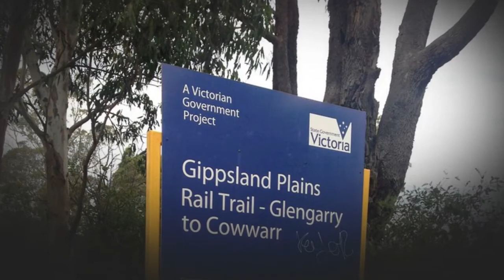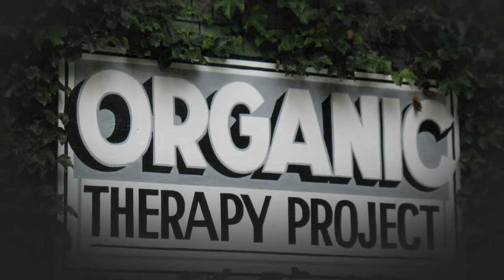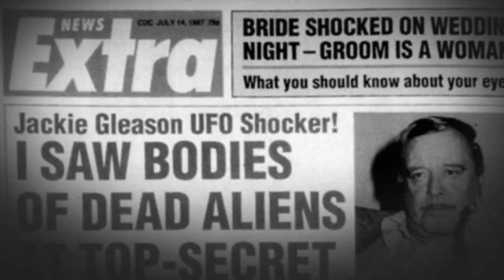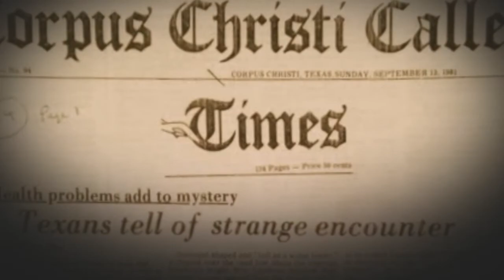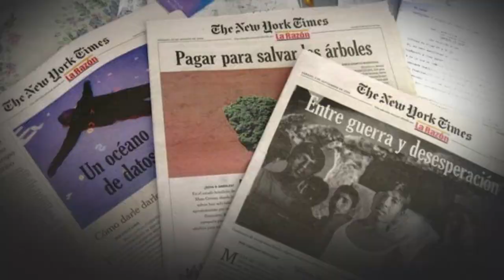When U S Air Force Investigated Unexplaind UFO Sightings During Cold War | UFANG Mysteries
On the afternoon of June 24, 1947, amateur aviator Kenneth Arnold was flying near Mt. Rainier, Washington, when he suddenly spotted nine unusual objects on the horizon. Arnold claimed the craft flitted from side to side and flipped in unison like “the tail of a Chinese kite,” and he estimated they were moving at around 1,700 miles per hour—far faster than any known aircraft.

He initially assumed the physics-defying objects must be secret military vehicles, but he later admitted the incident was “as much a mystery to me as it is to everybody else.” Today we will cover the unexplained mysteries about how US Air Force Investigated UFO Sightings during Cold War.